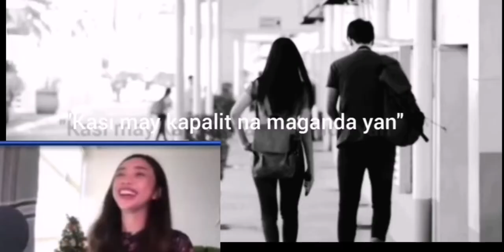Maymay Entrata umiyak dahil sa pamilya.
Maymay ikinwento ang dahilan kung bakit cya nahirapan at naiyak.